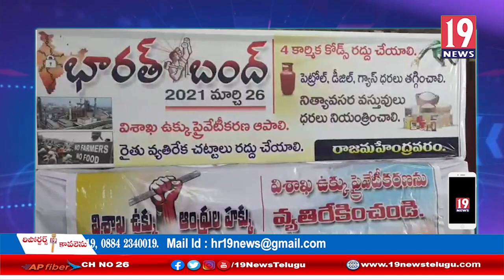26న బంద్ చేయనున్న వామపక్షాలకు మద్దతుగా ఉండవల్లి అరుణ్ కుమార్: రాజమహేంద్రవరం